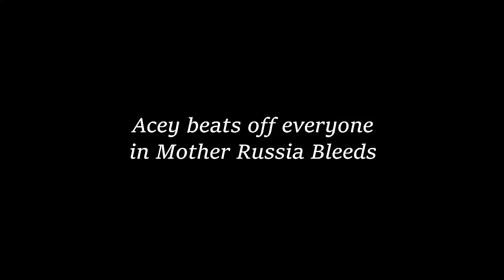Mother Russia Bleeds - Beat 'Em Up where people bite you (2)